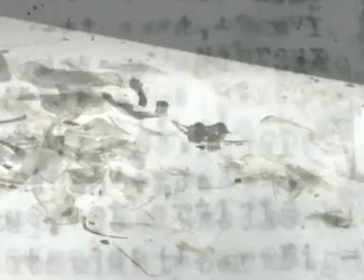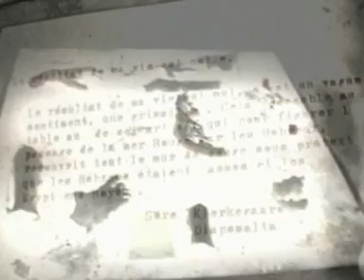l'aube interminable des escargots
clip d 'Attendre & la pluie